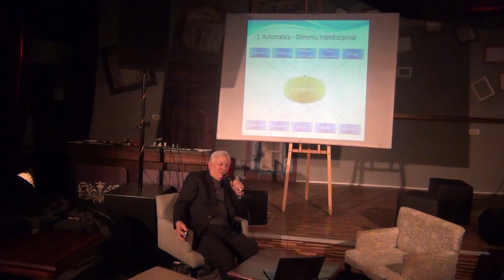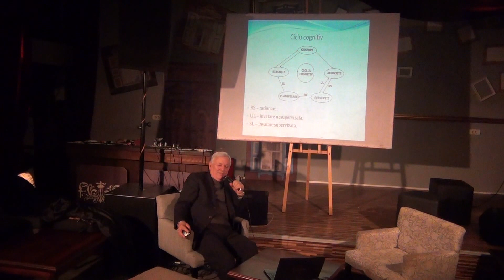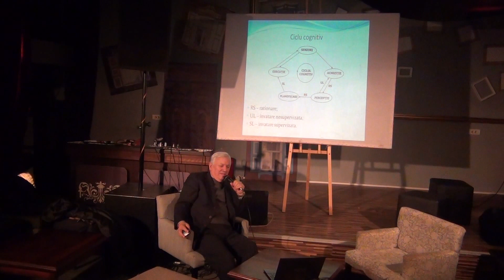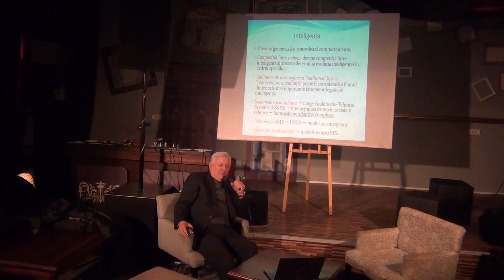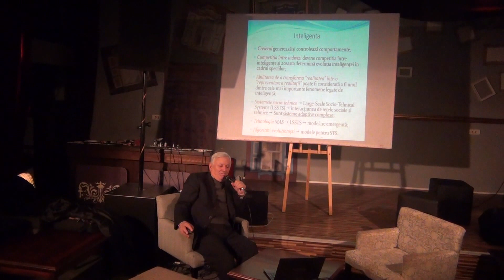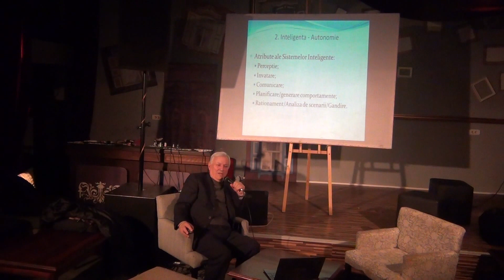Inteligenta, Autonomie, Emergenta / P1 / Cafeneaua Complexitatii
Invitat: Emeritus Prof. Dr.Ing. Ioan Dumitrache